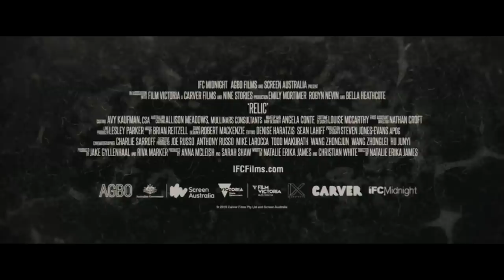RELIC Official Trailer (2020) Horror Movie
First trailer for RELIC starring.